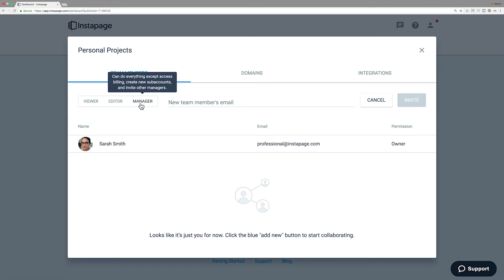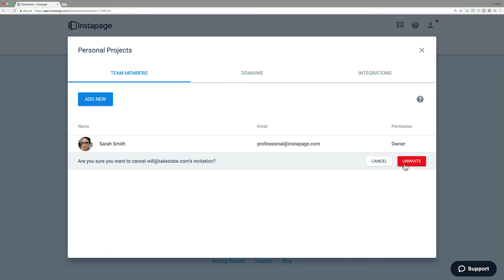How to Invite a Team Member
Watch these how-to videos from Instapage and put yourself on the fast track to higher conversions. Each of these brief lessons explains everything you need to know to create, publish, A/B test, optimize your landing pages, and more.

In this video you’ll learn how to invite team members to a subaccount within your account. The process is easy and secure and will have you collaborating with your colleagues in no time.